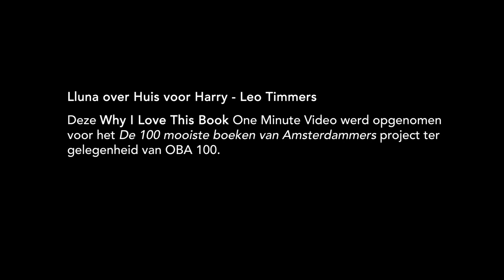Lluna over Een huis voor Harry - Leo Timmers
– BOEKENTIPS IN 1 MINUUT – "Dan gaat hij tikkertje spelen met Vera." – Lluna, 4, scholier, Amsterdam-Noord.